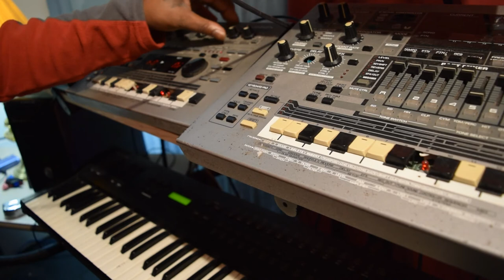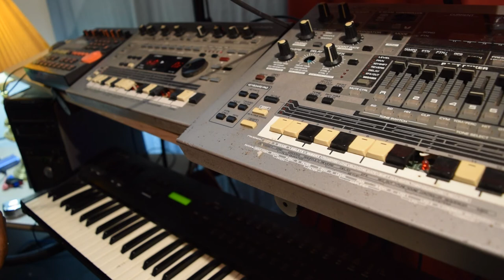G-funk pattern on the Roland MC -303 Groovebox Mix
My Arsenal of equipment is all Old School. Roland D-20, Alesis QS-6 synthesizer. . BOSS DR-202 The pattern is from the MC-303 groovebox. But the groovebox has a feature called sound out to another midi input. So I sent the midi to the Alesis qs-6 synthesizer for the extra sounds, because the 303 has a limited amount of sounds. This groovebox came out around 1996.